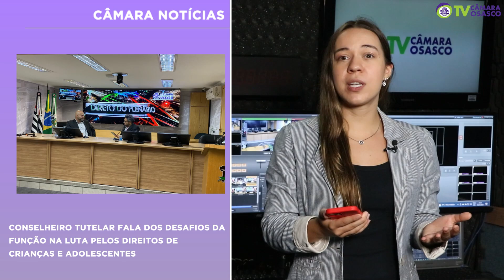CONSELHEIRO TUTELAR FALA DOS DESAFIOS DA FUNÇÃO NA LUTA PELOS DIREITOS DE CRIANÇAS E ADOLESCENTES